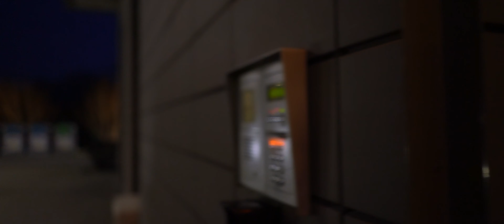Angela Moldovan - Esti iubirea mea - Official Video 2024